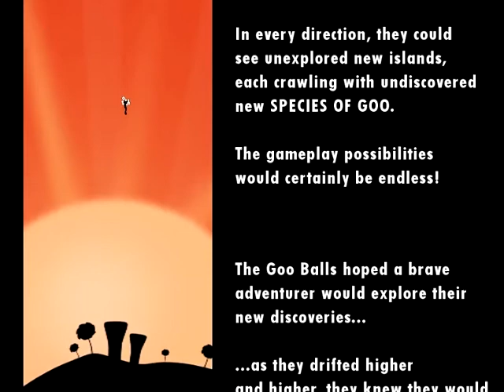[World Of Goo] Chapter 1 - The Goo Filled Hills - Regurgitation Pumping Station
Level solution without Obsessive Completion Distinction (OCD).
Please press LIKE if my video was usefull to you.